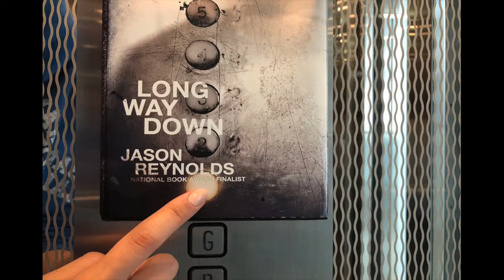BOTW15 - Top 10 of 2017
Mr. Pucciarello's picks for the 10 best books of 2017.